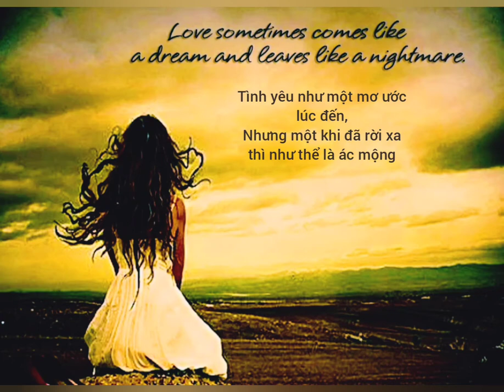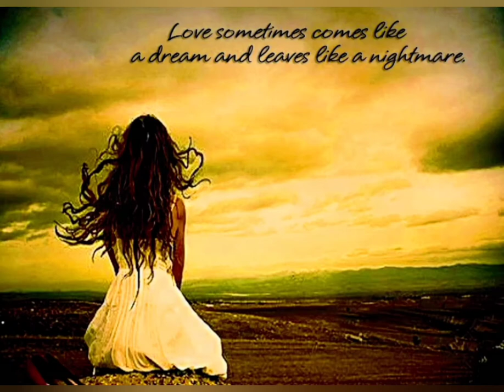🆕 Giọt Nắng Bên Thềm nhạc Thanh Tùng. Sơn Dương (Cover) hát mộc không microphone.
Giọt Nắng Bên Thềm nhạc Thanh Tùng.
Sơn Dương (Cover) hát mộc không microphone.
Cảm ơn các bạn đã coi.
SandraSDsChannel